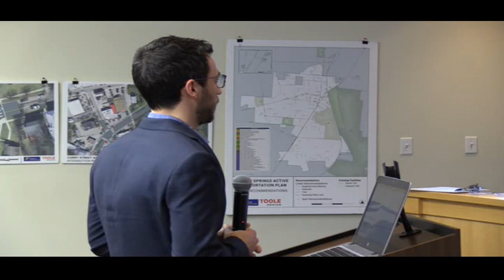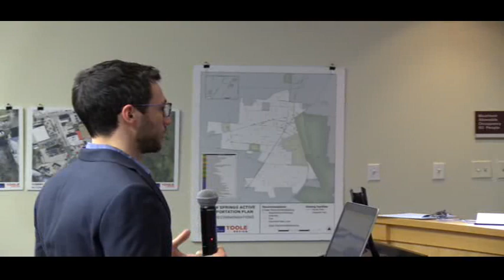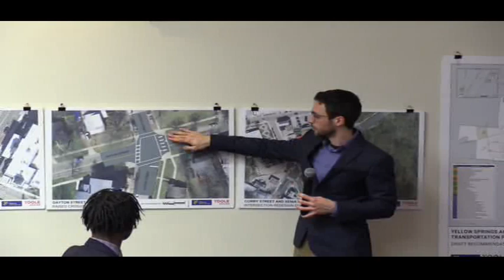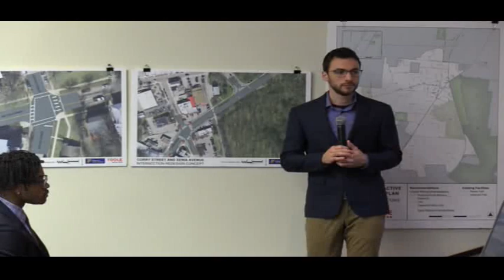VILLAGE COUNCIL 2018_12/03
YELLOW SPRINGS VILLAGE COUNCIL 2018_DECEMBER 03